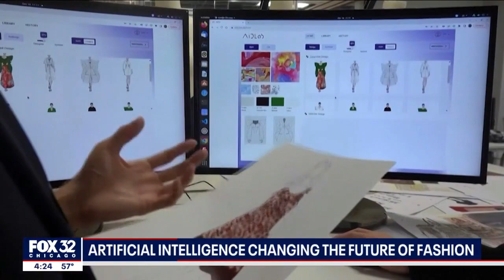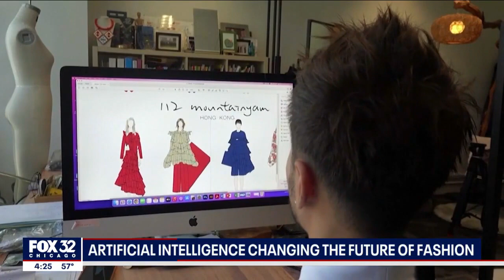Artificial Intelligence changing the future of fashion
Artificial Intelligence is now helping designers create the clothing of the future. Here's a look at the special software that could be behind your next outfit.